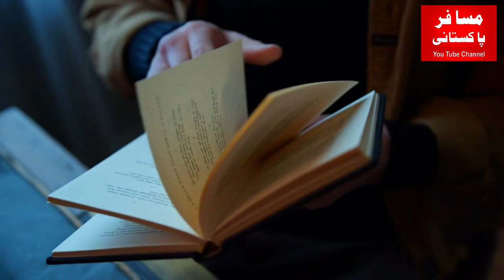Islamia College Karachi| Fountain & Globe | Documentary.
In this video i will show you the documentary of fountain and world globe near Islamia College Karachi.